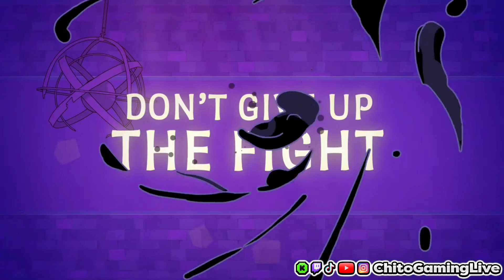The Rogue Prince of Persia- Launch Trailer